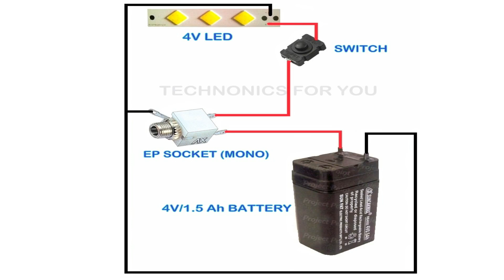രാത്രി കറണ്ട് പോയാൽ ഇനി പേടിക്കേണ്ട //POWERFUL LED EMERGENCY LIGHT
Materials List-
4V/1.5Ah BATTERY
4V/500mA LED COB
ON/OFF SWITCH
EP SOCKET (MONO)
WIRES
ALUMINUM CHANNEL
SCREW'S
GLUE STICK